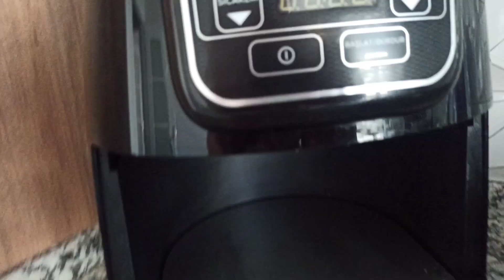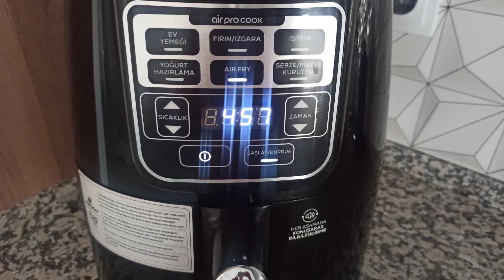KARACA AİRFRAYER DETAYLI TEMİZLİĞİ OCAK VE FIRIN TEMİZLEMEKTEN KURTULDUM 😀 REZİSTANS TEMİZLİĞİ